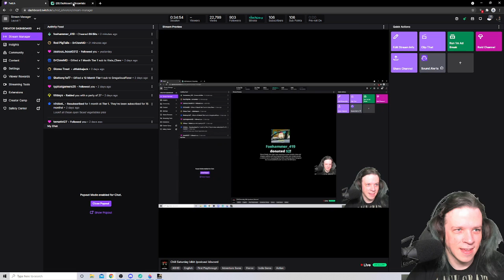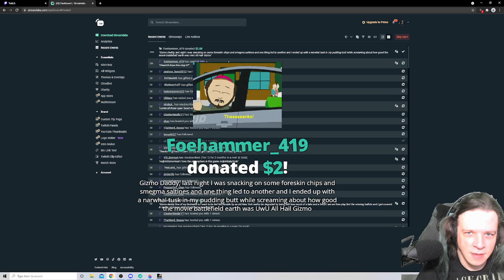ROD PLAYS SOMA! ► EPISODE 7